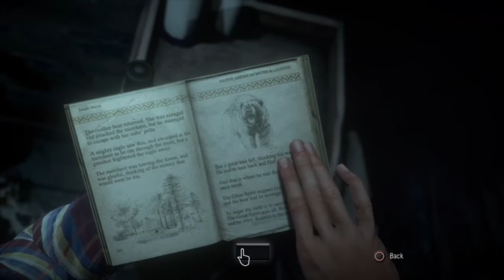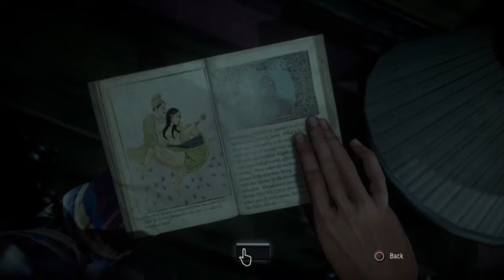JUMPSCARE CABIN | Until Dawn Part 6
Until Dawn Lets Play Part 6

Nothing says romance like terror and fear!! Can you feel the love and fear tonight?

Until Dawn is an interactive drama survival horror adventure video game developed by Supermassive Games and published by Sony Computer Entertainment for the PlayStation 4

Make sure to check out the other videos I have done! :)

Home Unique Horror Adventure Game Part 1